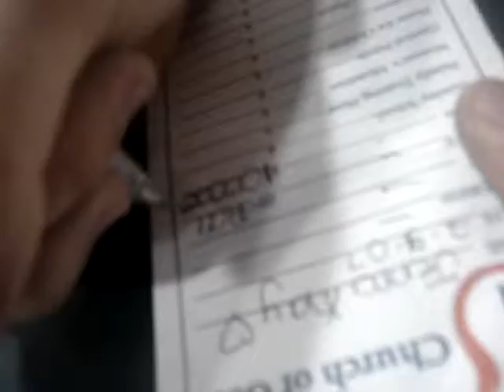Cousin Video: Paying Tithes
This is what happens when Cousin Lucas shows Cousin Jenna the Ring.